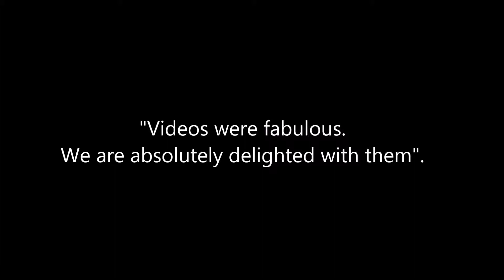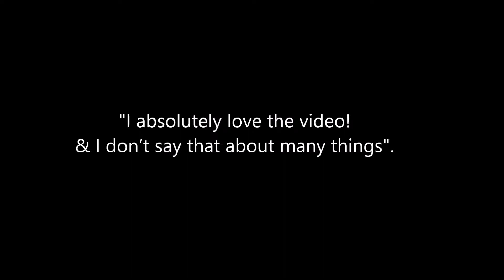value videography: promotional video